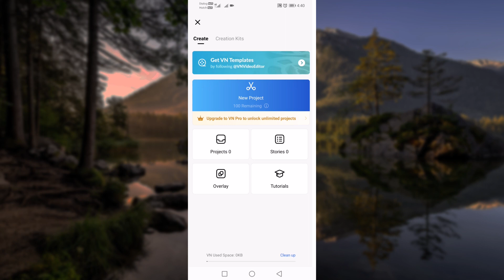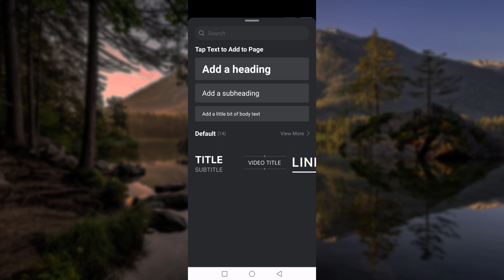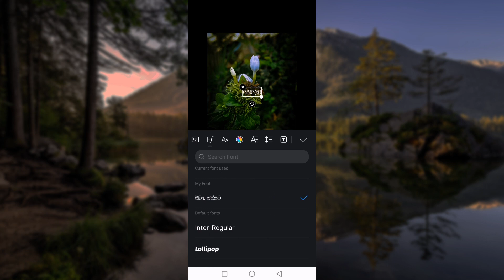How to add sinhala font in vn video editor | custom font add in vn video editor | Editor lk tutorial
How to add sinhala font in vn video editor
     Vn editor top feature
     How to download sinhala font
    And more tools and simple tutorial

So today we are talking about how to add Sinhala font to vn video editor app in this video.

So, if you think this video is useful to a friend, share it.

So we ask you to join us in the upcoming videos and thank you all for taking the time to watch this video